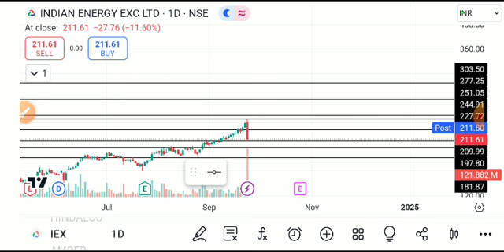IEX SHARE LATEST NEWS TODAY,IEX SHARE ANALYSIS,IEX SHARE TARGET,IEX SHARE LATEST NEWS,IEX SHARE NEWS